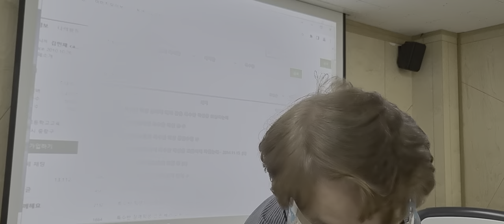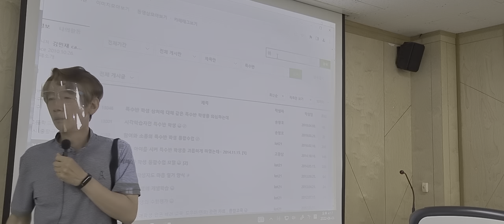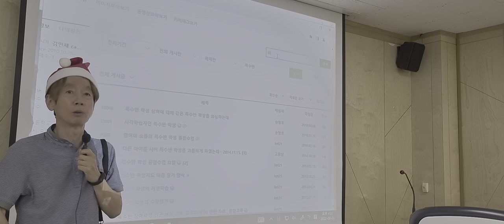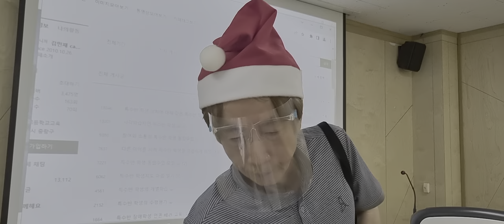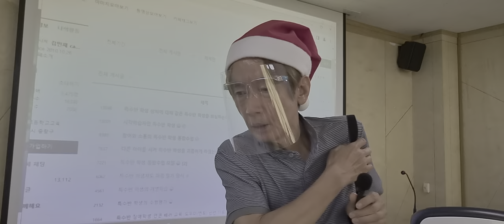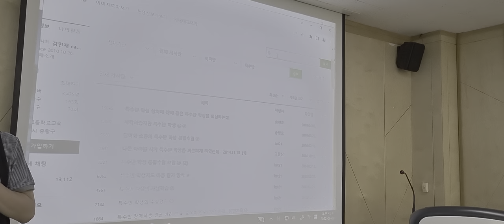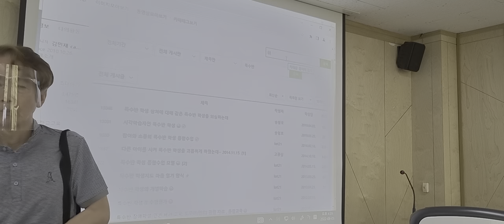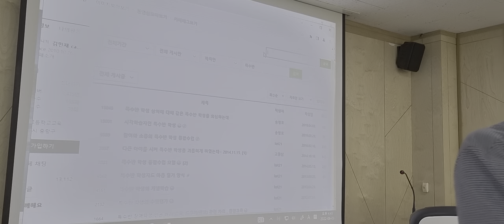낯선 행동의 예방과 대응법 충남예산교육지원청 교사연수 2차시